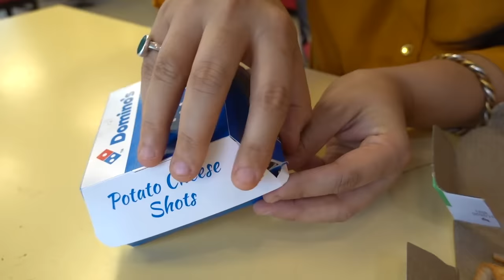I only ate DOMINOS for 24 HOURS Challenge | Food Challenge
I only ate only dominos for 24 hours challenge ! I had previously done a Domino's pizza eating challenge and it was absolutely fun so this time I did a 24 hours challenge where I only ate food from Dominos in the entire eating challenge. Watch my food challenge in india video till the end as I have consumed ten variety of dominos food in this challenge !

My Previous Food Challenge Video -

I only ate Pizza for 24 hours challenge -

I only ate Maggi for 24 hours challenge -

I only ate Chocolate for 24 hours challenge -

I only ate Golgappa for 24 hours challenge -

Pani Puri Challenge | Street Food Challenge -

Domino's Pizza Challenge | Food Challenge -

Spicy Noodles Challenge | Spicy Food Challenge -

24 Hours Mumbai Street Food Challenge -

My previous Indian Street Food Videos :-

Mumbai :-

Mumbai Street Food | Indian Street Food -

Mumbai Street Food | Best Indian Street Food -

Mumbai Street Food | Chowpatty

Delhi :-

Delhi Street Food | Indian Street Food -

Delhi Street Food | Best Indian Street Food -

Kolkata :-

Kolkata Street Food | Indian Street Food -

Kolkata Street Food | Best Street Food -

Chennai :-

Chennai Street Food | Indian Street Food -

Chennai Street Food | Chowpatty -